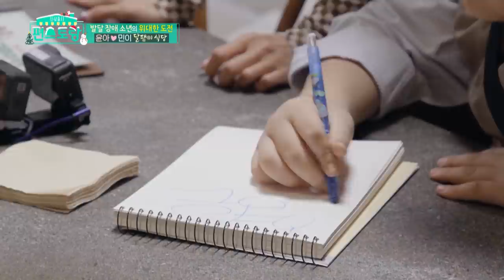[ENG] Taehwan visited Snail Diner (Stars' Top Recipe at Fun-Staurant EP.108-9) | KBS WORLD TV 211228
[ENG]